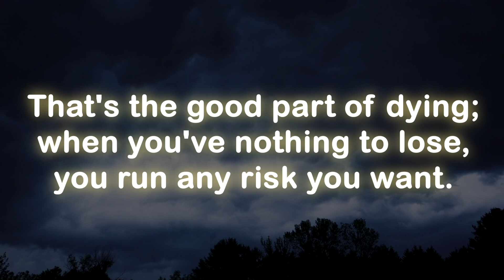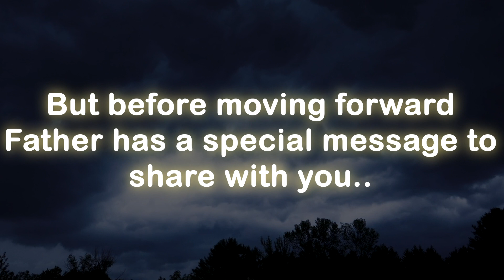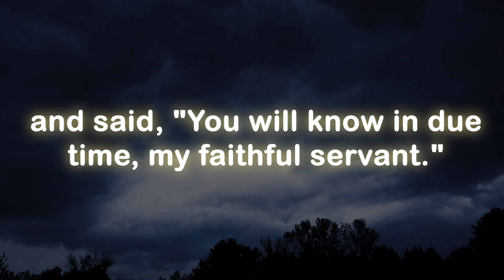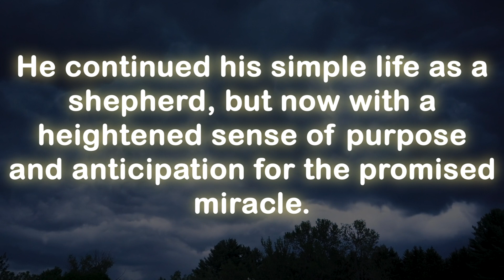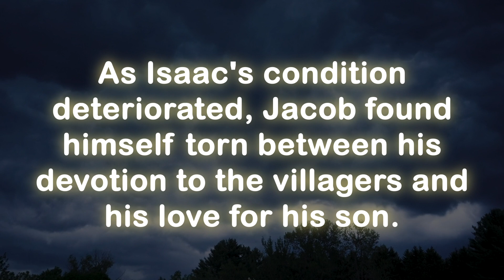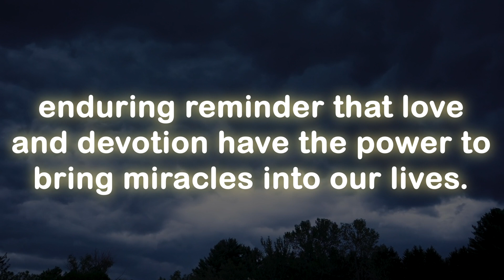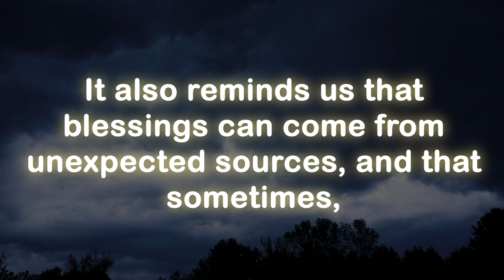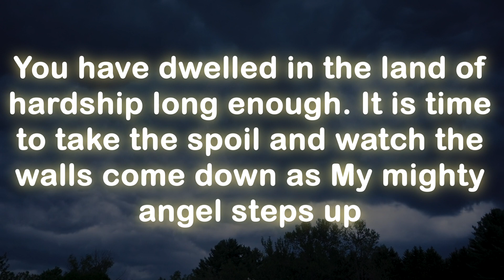God message 🦋 Someone risks everything for you because of.. In August they'll..